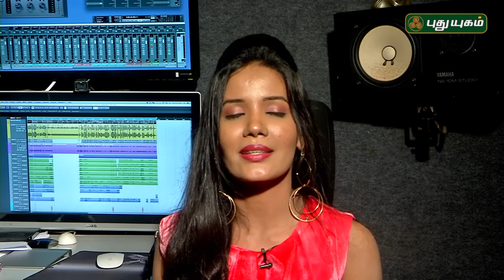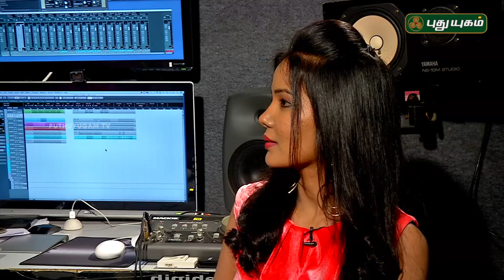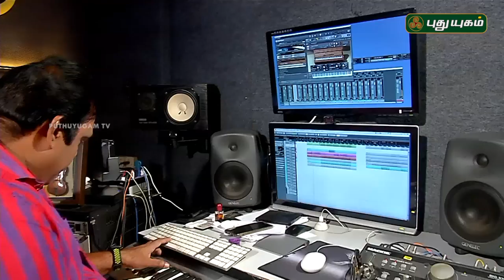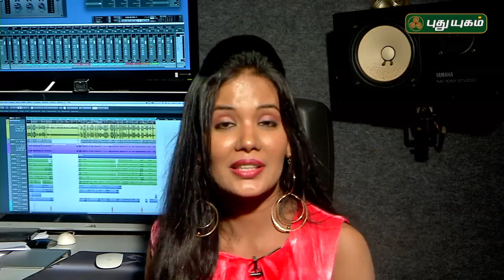Interview With Music director Taj Noor | மியூசிக் Masters | 22/03/2018